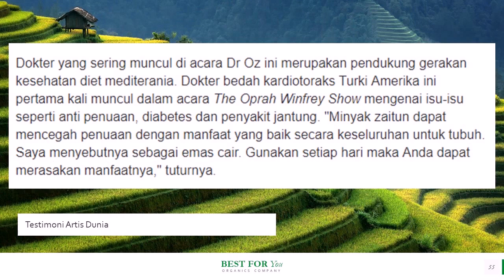Jual Minyak Zaitun Obat Tumor di Luwuk Pesan 081282707458